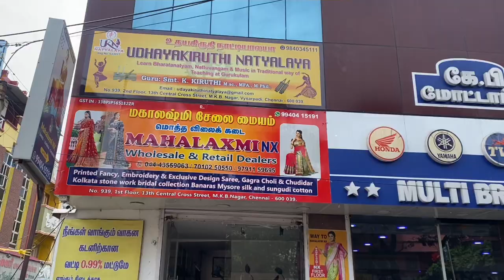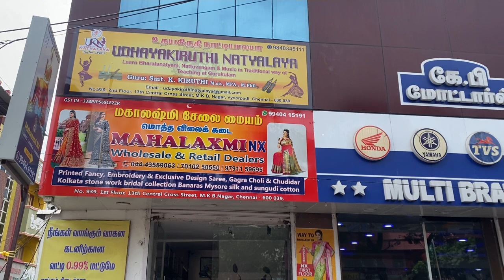Wedding copper zari silk sarees,fancy cotton 250Rs trending paper cotton sarees online Available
Mahalaxmi NX
No.939,1st Floor
13th Central Cross Street
Main Road Corner building
MKB Nagar Chennai 39
Landmark-"KP Motor" Show Room